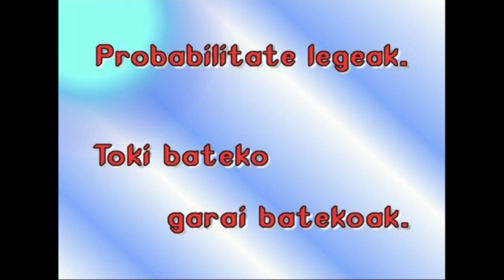02-Ekonomiaren Mundua: Ekonomia Politikoa (legeak)